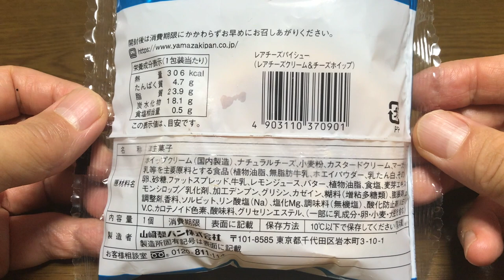【スイーツ（JAPAN sweets）】レアチーズパイシュー「山崎製パン（YAMAZAKI）」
【レアチーズパイシュー】（スイーツ　JAPAN sweets）
香ばしいパイシューにレアチーズクリームと
チーズホイップをつめました。
306kcal

9000文字程度のボリュームです。